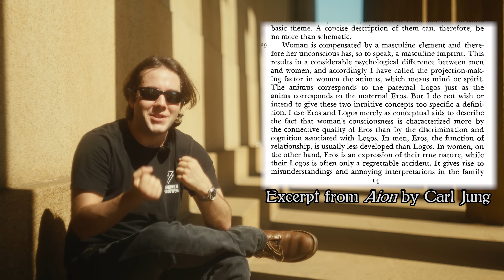Why Guys think about the Roman Empire: The Empire Never Ended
How often do you think about the Roman Empire? Meme Analysis tackles
this meme question with Carl Jung, Philip K Dick, and whimsy. Rome matters, and as always, memes matter.
Made with @marley_chapman
Reading List
Comics: @aeoniccomics on instagram